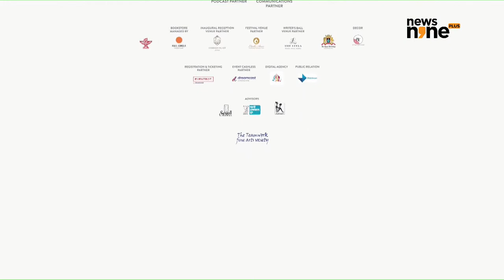LIVE | BR Ambedkar: Life & Times | Shashi Tharoor and Sumit Samos in conversation with Pragya Tiwari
Babasaheb Bhimrao Ramji Ambedkar is indisputably one of the greatest figures of modern Indian history. Politician and writer Shashi Tharoor's latest biography, Ambedkar: A Life, traces the arc of his life while analysing the multiple battles he fought in both political and intellectual spheres. Ambedkarite activist and rapper Sumit Samos turns to the writings and legacies of BR Ambedkar and others such as Jyotiba Phule to tap into a vibrant stream of anti-caste epistemologies that served as inspiration for Babasaheb. In conversation with Pragya Tiwari, they discuss Babasaheb's life and journey along with his determination to present India with a Constitution ingrained with individual rights and modern concepts of social justice.
Your thirst for quality news content gets quenched here. Download News9 Plus and binge on news, analysis, and perspectives in a brand new OTT avatar. Immerse in an exquisite collection of nuanced news reportage, in true OTT storytelling style.